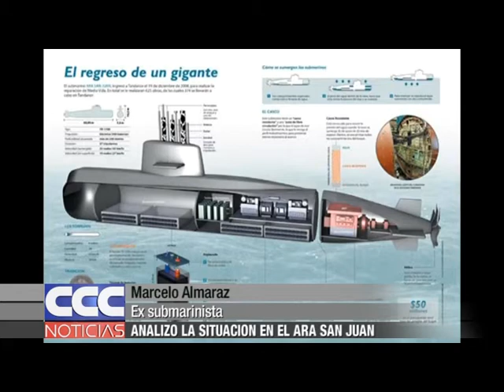Marcelo Almaraz Analizó la situación en el ARA San Juan